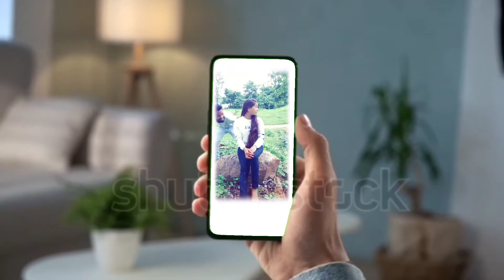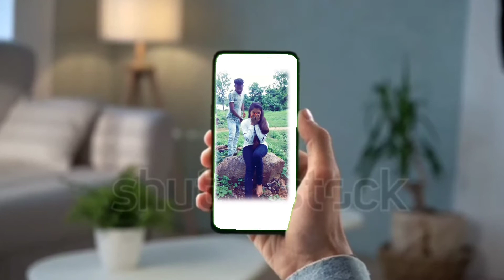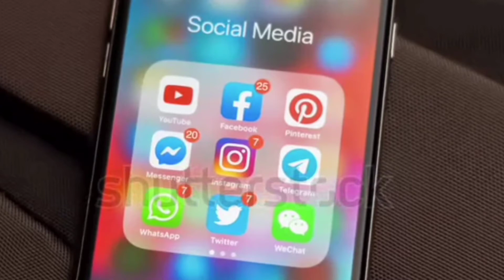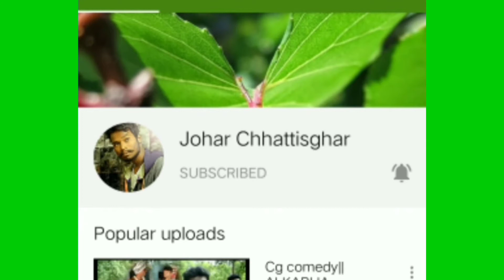Amlesh Nagesh Ka Jivan Parichay | Amlesh Nagesh Comedy | अमलेश नागेश बायोग्राफी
Amlesh Nagesh Ka Jivan Parichay
Amlesh Nagesh Comedy
 अमलेश नागेश बायोग्राफी
Amlesh Nagesh biography
Chhattisgarh Comedy Star
Chhattisgarh ke famous comedy Star
छत्तीसगढ़ के प्रसिद्ध कॉमेडी स्टार
अमलेश नागेश कॉमेडी वीडियो
अमलेश नागेश के जीवन परिचय
chhattisgar info
amlesh Nagesh ka Gaon
अमलेश नागेश का गांव
succes Story Amlesh Nagesh
अमलेश नागेश की कहानी
amlesh Nagesh birthday

► Want to use this track? NEED "NO COPYRIGHT" MUSIC FOR YOUR YOUTUBE CHANNEL? - Become my patron